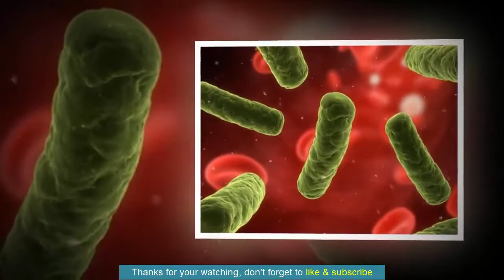10 Incredible Benefits of Sea Salt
Vargas best HEALTHY Seasoning made with all natural ingredients